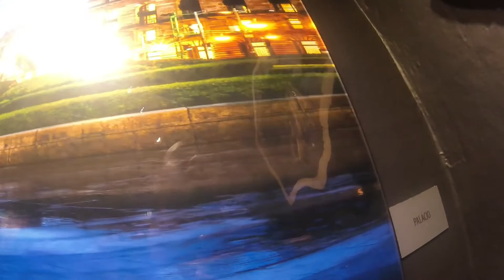Expo photo of pepe soho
Pequeños lugares donde la foto es la principal atracción.

Exposición del señor Pepe Soho Photography ganador del premio de World Photographic Cup (Copa Mundial de fotografía).
Sin duda alguna Mexicano destacado en su profesión.